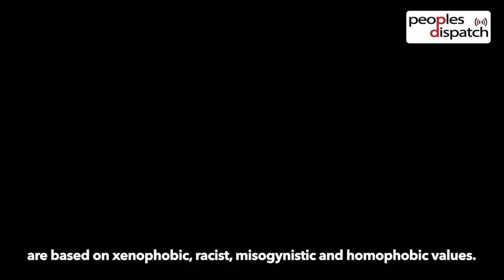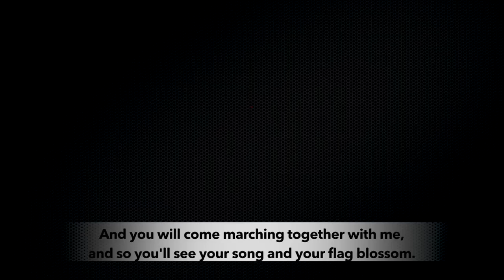Brazil: 'There can be no neutrality in the choice between democracy and fascism!'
The second round of elections in Brazil, which will be held on October 28, will decide the future course of the Latin American country. At this crucial moment, people across the globe are standing in solidarity with Brazil against the increasing right-wing assertion, and have issued an International Declaration Against Fascism In Brazil.